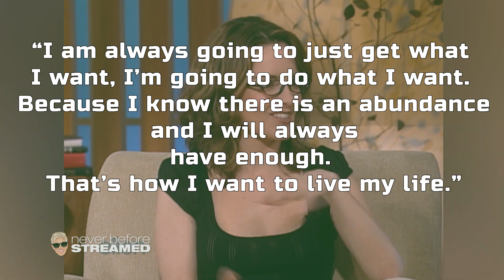Ellen DeGeneres Shares Some Celebrity Business Advice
Celebrities aren’t usually known for giving good advice, or for taking anyone else's advice for that matter, but some celebrities actually know what they’re talking about when it comes to dispensing sound business advice we can all learn from.

I’m your host Chris Thompson, and today in a series we’re calling Celebrity Business Advice we’re discussing Ellen DeGeneres, and we’ll see if her celebrity advice lives up to her reputation.

How many of us can say they are oversavers? Not many I’m guessing.

It’s much more common for people to overspend, but it’s possible to save too much money at the expense of experiences and material items to reward ourselves for working hard.

Ellen DeGeneres has done pretty well in her career, and with a net worth of approximately $380 million, she’s obviously pretty good at saving, but Ellen has some advice for people.

She believes that while you should save money for a rainy day, you shouldn’t be afraid to spend it either.

According to Ellen DeGeneres “You shouldn’t live your life in fear of money.”

She goes on to say “I just was like, ‘I am never going to have that attitude about money,’” she said in an episode of her talk show. “I am always going to just get what I want, I’m going to do what I want. Because I know there is an abundance and I will always have enough. That’s how I live my life.”

I know I’ve been guilty of falling into savings mode, and not wanting to spend a penny because I had a savings goal in mind, but if you find yourself skipping get togethers to save money, or going without your favorite coffee once in a while, then what are you really living for if you’re forbidding yourself from experiencing life? Think about this lesson from Ellen DeGeneres next time you want to indulge just a little bit. You’re worth it!

Contents of this video:

00:00 Celebrities aren’t usually known for giving good advice, or for taking anyone else's advice for that matter
00:29 How many of us can say they are oversavers? Not many I’m guessing.
00:44 Ellen DeGeneres has a net worth of around $300 million dollars
00:55 According to Ellen DeGeneres “You shouldn’t live your life in fear of money.”

irl Media NEWS brings you the business behind the news, with a healthy dose of sarcasm.

Looking for yet another way to stay on top of current events, while getting a fresh take on the business behind the news? Signup for the irl Media NEWS e-Newsletter where we discuss everything from Swiftonomics to Lionel Messi’s pink jersey